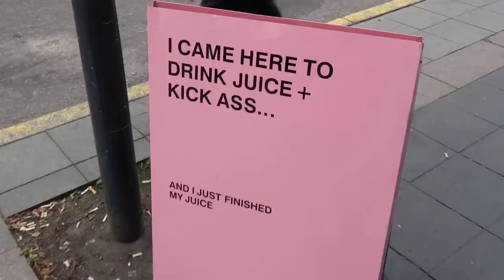Daily vlog in Stockholm ♡ buying my 25th birthday GIFT + unboxing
hi angels,

I am wearing size W26 (size down)

I am wearing size 36